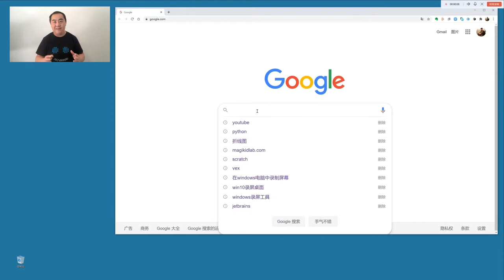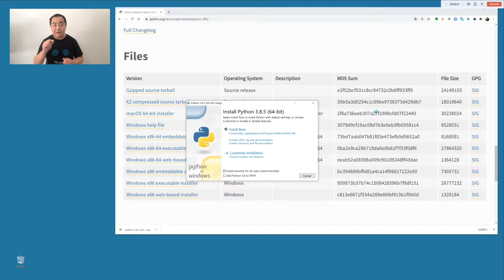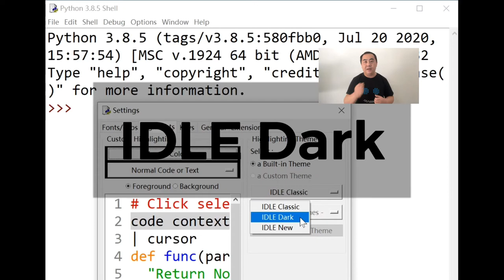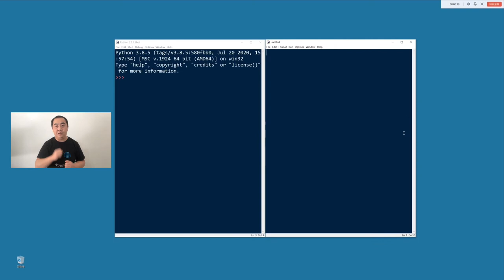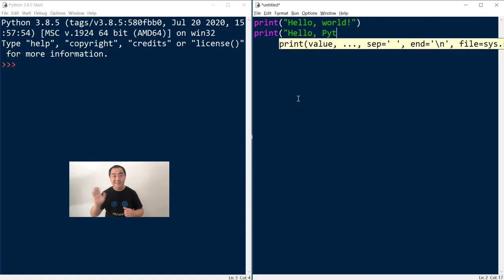[Python Turtle 海龟绘图] 课前准备：Python 3.8.5 最新版本下载和安装 (for Windows)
Python Turtle，也就是常说的海龟绘图，适合所有年龄段的 Python 初学者。对了解 Python 的数据结构和基本语法，以及工具包使用方式，都有着非常直观的体验。

本视频中的内容包含以下知识点：
1. 如何在 Windows (Win10) 操作系统的电脑中下载、安装 Python 3.8.5 最新版本？
2. 如何对 Python IDLE 界面进行最基本的设置？